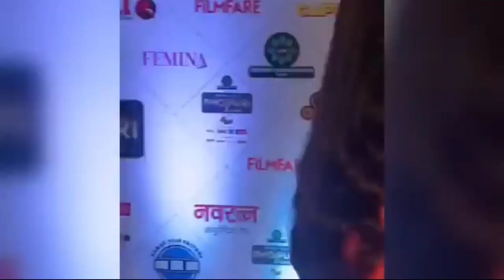खेसारी लाल और काजल रघवानी को एक साथ देख रोने लगे यामनी सिंह । khesari Lal and kajal Yamani singh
आखिर क्यों हो रहा है के खेसारी लाल का ये song viral बदलते सरकार की वजह से..